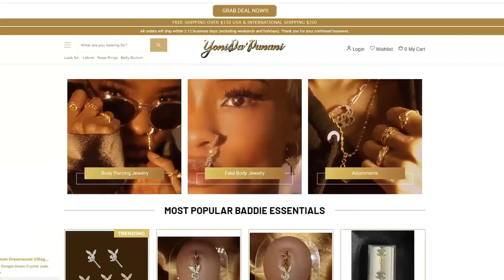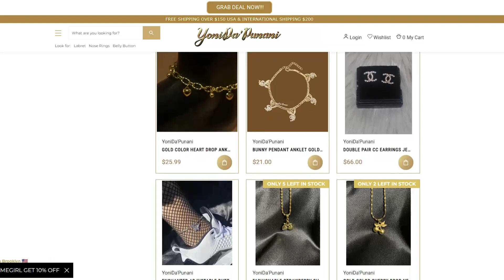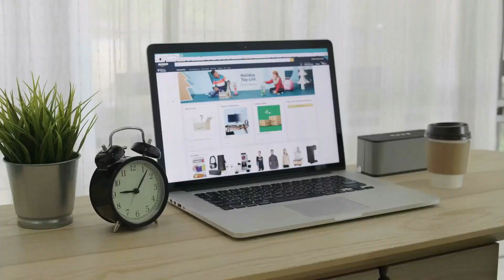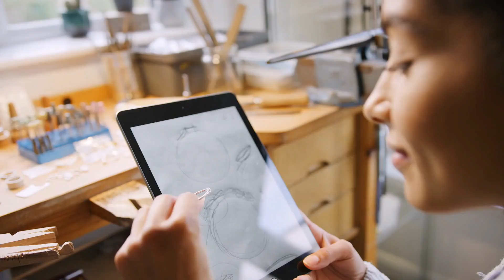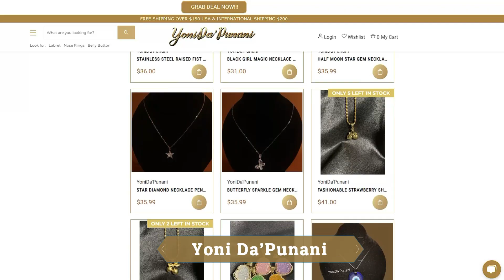Top 10 Jewelry Trends for the Year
Jewelry is a great way to add some extra flair and personality to your outfits, and staying on top of the latest jewelry trends can help you keep your fashion game on point.

In this video, we'll be sharing the top 10 jewelry trends for the year, so you can stay up to date with the latest styles and designs.

From bold statement pieces to delicate layered necklaces, we'll showcase the hottest trends that are sure to make a statement.

We'll also provide tips on how to incorporate these trends into your everyday wardrobe, so you can stay stylish and on-trend no matter the occasion.

Whether you're a fan of timeless classics or love to experiment with new styles, this video has something for everyone.

So join us as we explore the top 10 jewelry trends for the year and discover how you can elevate your jewelry game.

Looking for exquisite and unique jewelry pieces to elevate your fashion game? Look no further than Yoni Da'Punani's online store.

Our collection of jewelry boasts an array of styles and designs, from statement-making necklaces to intricately crafted earrings, all made with premium quality materials and attention to detail.

Our jewelry is designed to complement your personal style and help you express your individuality. Shopping with us is easy and convenient, with a simple and secure online store that ensures your shopping experience is both hassle-free and enjoyable.

So why wait? Head to Yoni Da'Punani's online store today and discover our exceptional collection of jewelry that will enhance your style game and make you feel confident and beautiful.